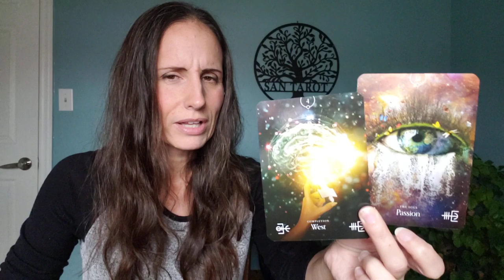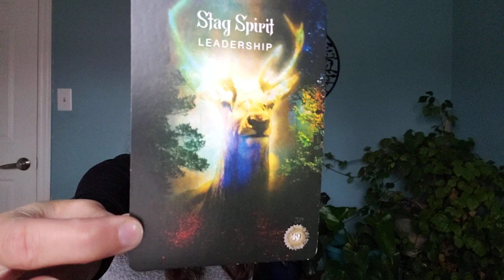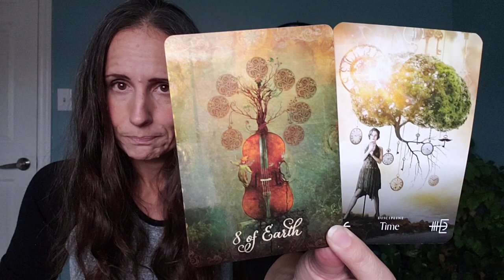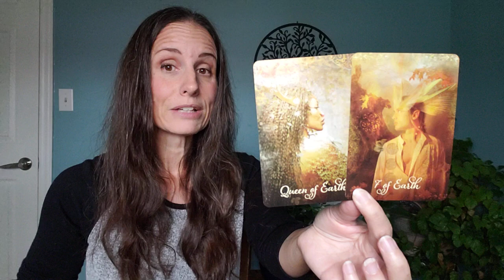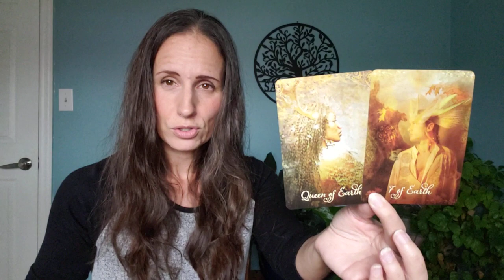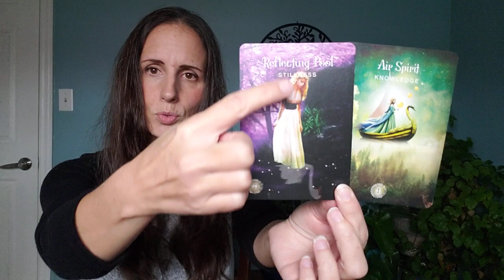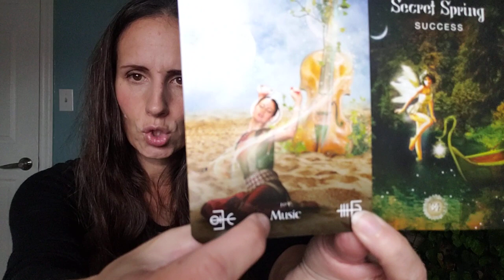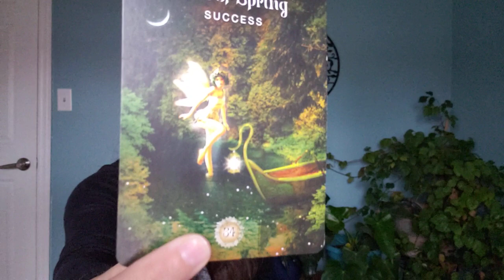Capricorn - Write a new character into your story.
Decks:
The Good Tarot by Colette Baron-Reid
The Elemental Oracle by Stacey Demarco
The Sacred Forest by Denise Linn